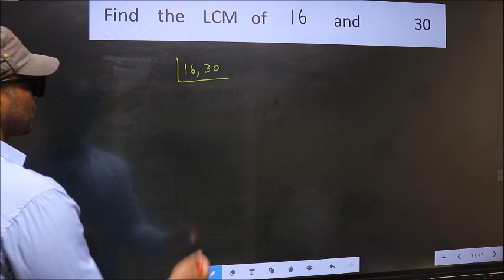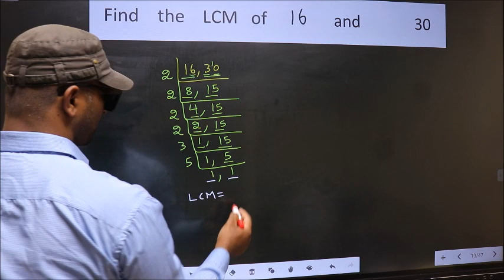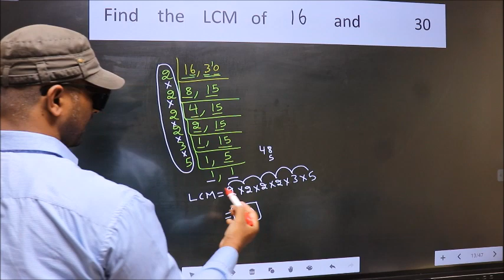LCM of 16 and 30